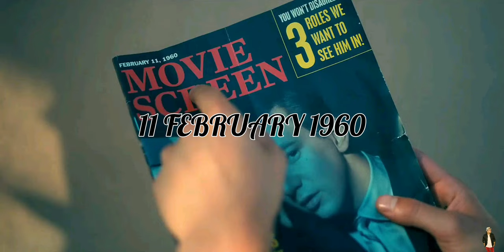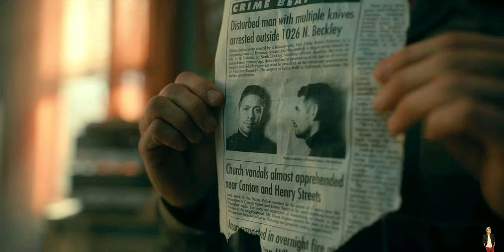The Umbrella Academy 2 Episode 1 Explained in Hindi | Netflix Series हिंदी / उर्दू | Hitesh Nagar